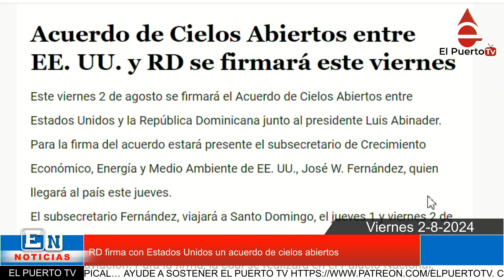RD firma con Estados Unidos un acuerdo de cielos abiertos